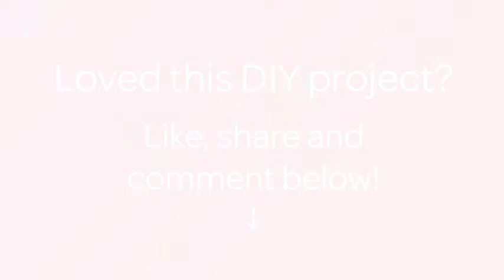Make a Summer Sunglasses Hanger - Home - Guidecentral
About this DIY project:
- Title: Make a Summer Sunglasses Hanger

Supplies:
- Newspaper
- Paper plate
- Dauber paint brush
- Scissors
- White stencil paint
- Pink stencil paint
- Letter stencils
- Wood hanger
- Fine grit sand paper